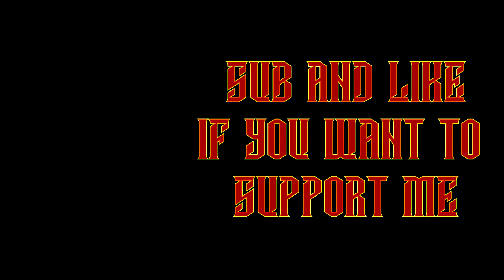Lets Play Blood Bowl 2 : Eternal League : The Maw - Part 7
Hay everyone and welcome to the video.

Here Is the return of the glorious game blood bowl to my channel. We are playing some eternal league and hoping for some slaughter :D

PC

GPU - GTX1080

Liquid Cooling